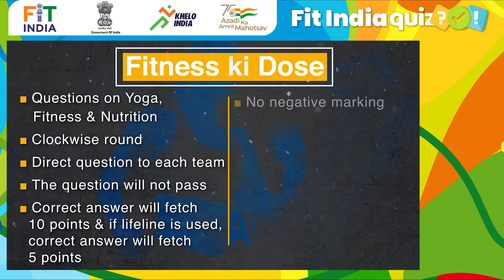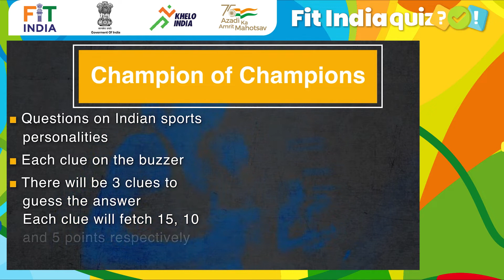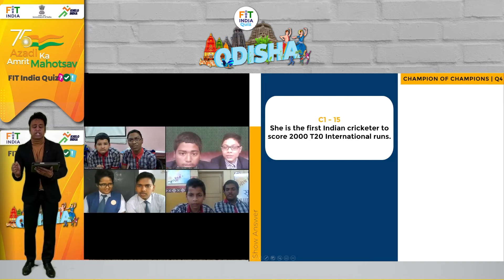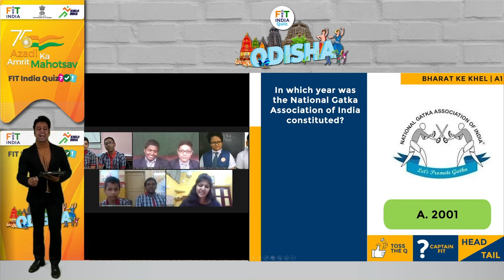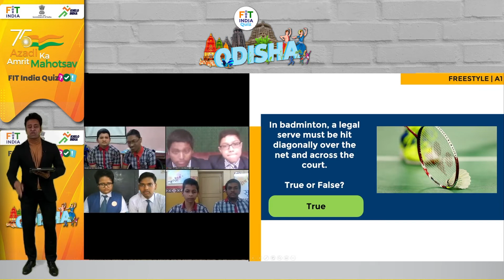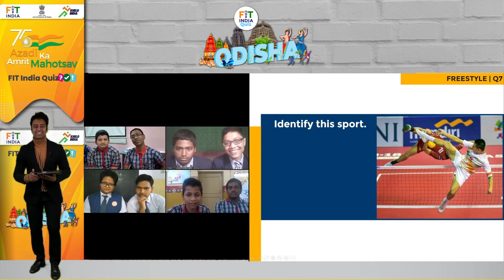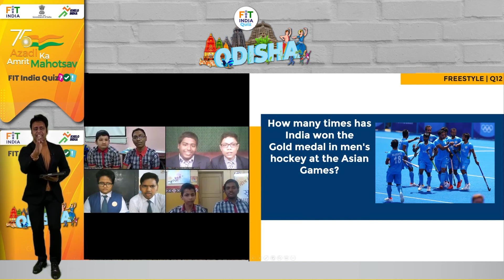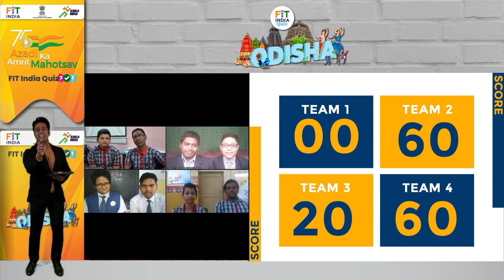FitIndiaQuiz | Odisha Semi Final 1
Let's watch Odisha Semi Final and see which two teams qualify for the State Finals. Wish them good luck in comments below